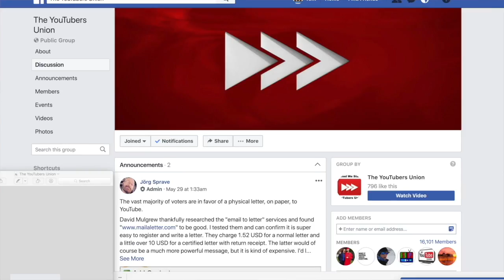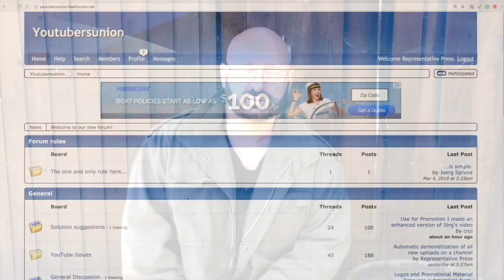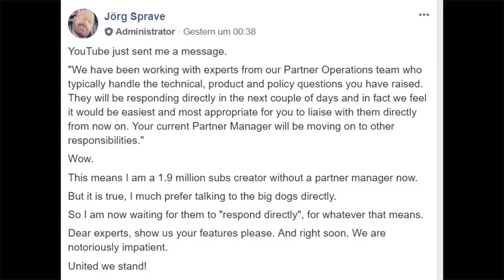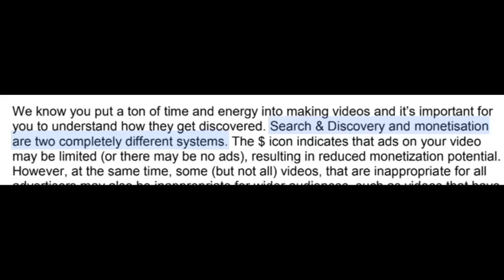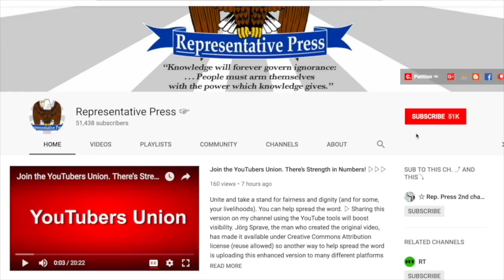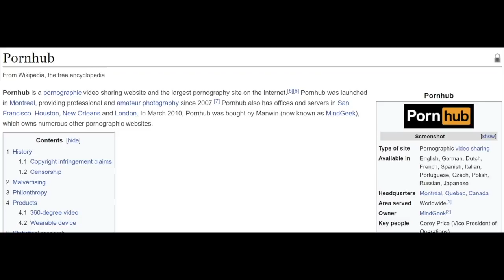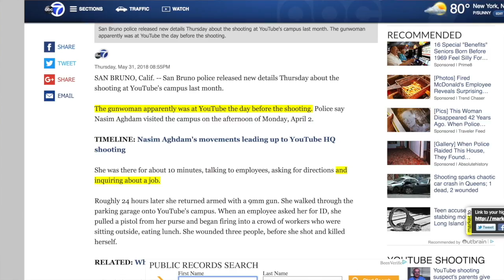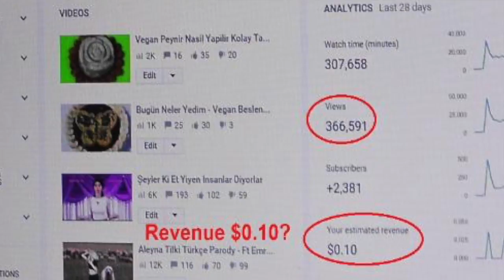YouTubers Union UPDATE▷So Far So Good, plus Sad News Report 5/31◁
Hear what YouTube said to our Union Organizer Jörg Sprave. ▷ And see NEW DETAILS released May 31, 2018 by San Bruno police regarding the YouTube shooter. What she asked YouTube THE DAY BEFORE the shooting is really sad if you think about it, it highlights how YouTube's unfairness has affected many people's lives ◁

❋ Note that there were about 14,000 members when the original video was made, I edited what Jörg said to change it from 14,000 to 16,000. So there have been more members since he uploaded the original video, I just updated the video to reflect that with a new video clip and an audio edit.

▷ Sharing this version of the video here on my channel using the YouTube tools will boost visibility. Jörg Sprave, the man who created the original video, has made it available under Creative Commons Attribution license (reuse allowed) so another way to help spread the word is uploading this enhanced version to many different platforms on the Internet. Please include the following links so Youtubers can join the union:

The YouTube Petition explains in detail how a key part of YouTube's policy change doesn't make sense, please sign the petition and share it with others. Thank you to those who have already signed!

I added some video clips, screen shots, titles and urls to Jörg Sprave's original terrific video called "YouTubers Union: On The Road To Victory?"
The YouTubers Union logos I used are The YouTubers Union logo created by gheorghelaza and Youtube Fast Forward Logo idea Creator: freeman (Original) David Mulgrew (Fast Forward version)

YouTube shooter asked about job openings during visit to headquarters one day before shooting
YouTube shooter asked about a job when she visited the campus a day earlier, police say
"The gunwoman apparently was at YouTube the day before the shooting. She was there for about 10 minutes, talking to employees, asking for directions and inquiring about a job."
Nasim Aghdam asked about working for YouTube before bloody shooting
POLICE have revealed Nasim Aghdam asked about a job at the company just a day before opening fire on YouTube employees.